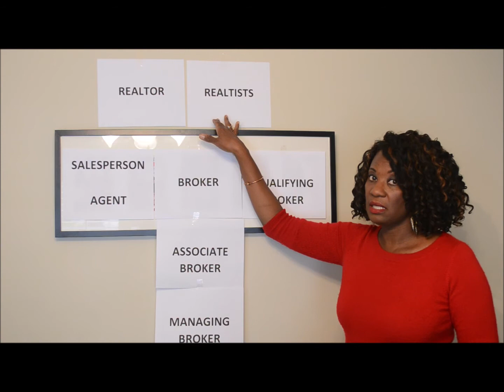Agent, Salesperson, Broker? What's the difference?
In this information age, there is a plethora of information online and every industry has a plethora of terms and jargon. The real estate industry is no different. You may feel we are speaking in code with all the terms that follows our names. Here's an easy way to understand the difference between Agent, Broker and Realtor. Know who you are hiring with confidence.